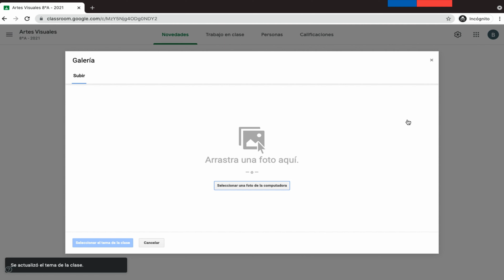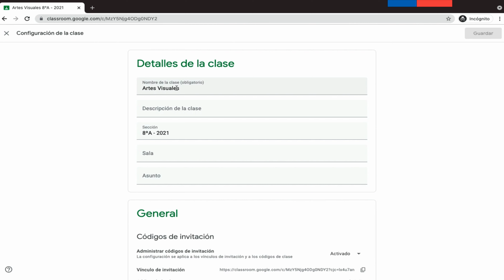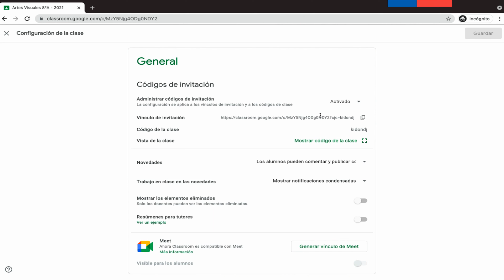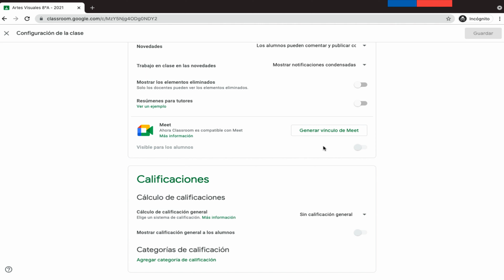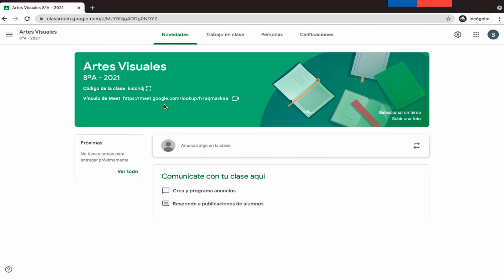2. Configurar clase y añadir vínculo de Meet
En este video haremos un recorrido por Google Classroom, aprenderás a configurar la clase y añadir el vínculo de Google Meet.
00:20 - Recorrido por Google Classroom
00:50 - Configurar tema de clase
02:36 - Configurar la clase
04:35 - Añadir vínculo de Google Meet